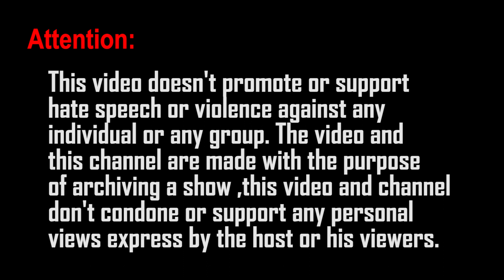Creepy uncle Ghost - Radio Graffiti [November 17th, 2022]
PPP: "What a creep that ghostpolitics is, am i right?"
Warsky: "ha, you're right, hohahohahohahohahohahhaaaa!